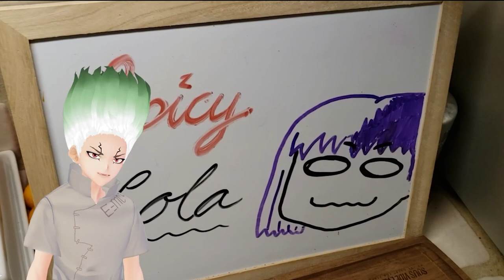Making Dr. STONE Bar Francois Drinks (and bonus drink)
Let's make drinks from Francois's bar!
Drinks from Dr. Stone chapter 145-146:

Suika's Two-Side Sunshine
Tsukasa's Grenadine & Tonic
Kohaku's Piquant Cinderella
Gen's Spicy Cola
Senku's Three-Layer Tea-Latte
Matsukaze's Matcha Beer
...and a special creation just for Francois.